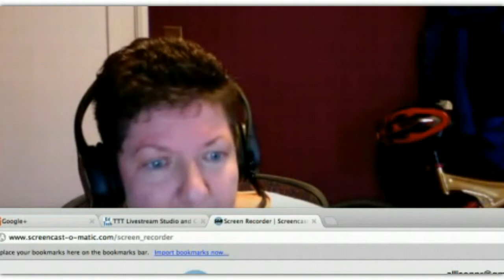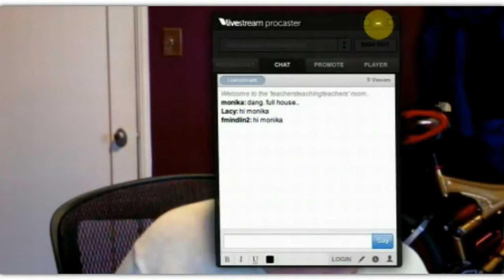Teachers289-2012-3-21 Connected Learning and the NWP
Teachers Teaching Teachers - March 21, 2012 - Connected Learning and the NWP